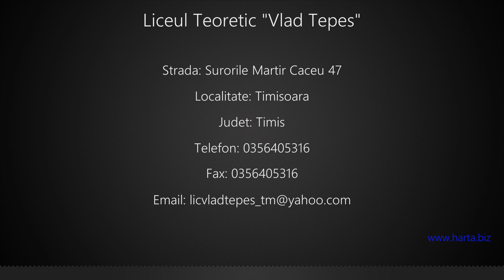Liceul Teoretic "Vlad Tepes" Timisoara